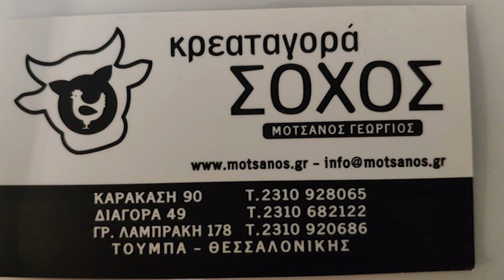15-12-2021 ΚΥΠΕΛΛΟ ΕΠΣΜ Γ ΦΑΣΗ ΣΠΟΤ Φ.ΤΟΥΜΠΑΣ-Μ.ΑΛ.ΘΕΣΣΑΛΟΝΙΚΗΣ 3-1